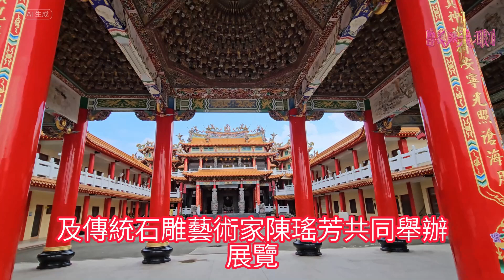現代雕塑暨傳統石雕藝術特展～七股樹子腳寶安宮展出